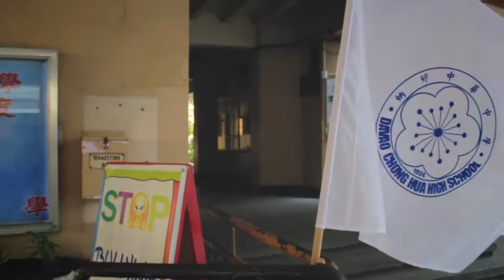SALAMAT DCHS TEASER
Davao Central High School Batch 1991 Grand Alumni Homecoming Event Teaser last September 24, 2016.